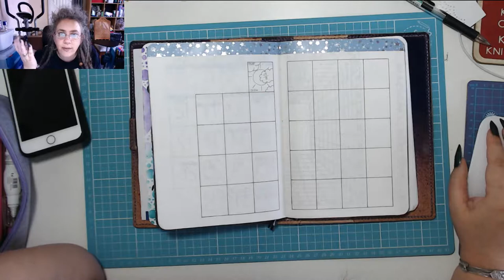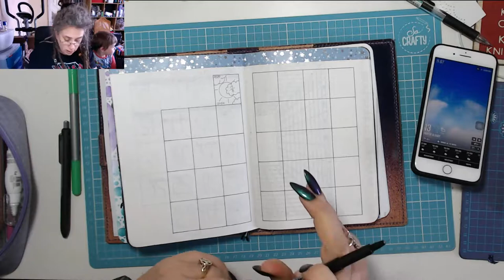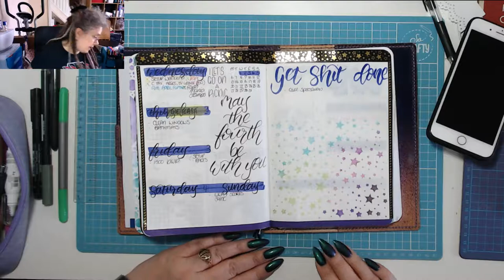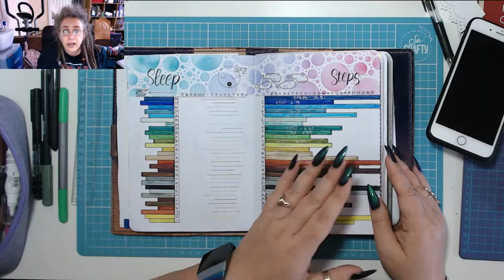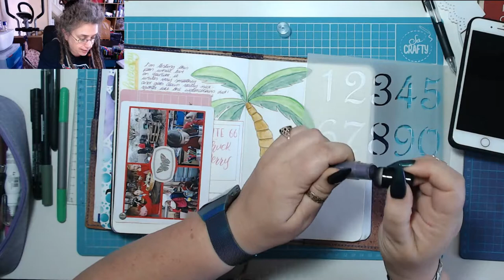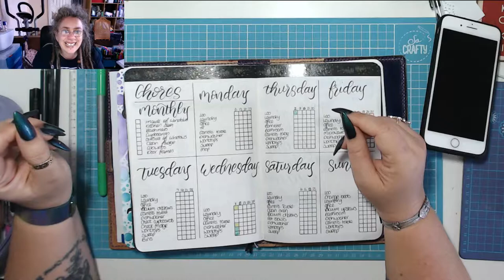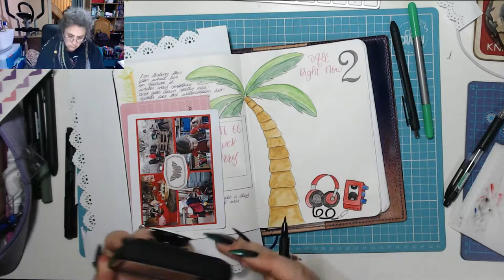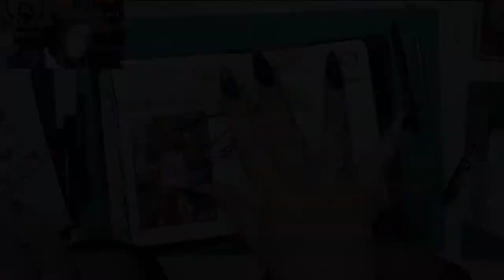Good Dental Hygiene advice from Darrell! Today in my BuJo 2 May 2019